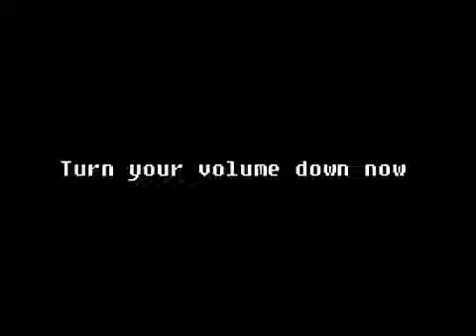Ktb - Mario Party 2 Ep.1